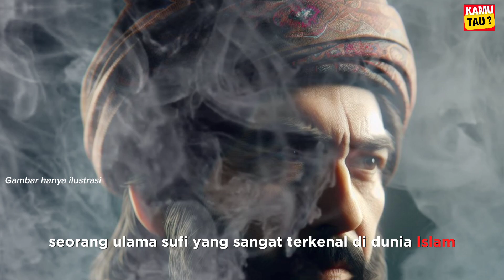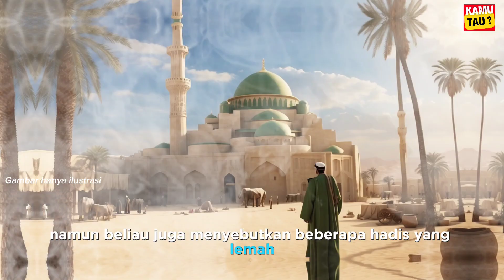KISAH SYEKH ABDUL QODIR JAELANI | RAJA DARI PARA WALI ALLAH ‼️